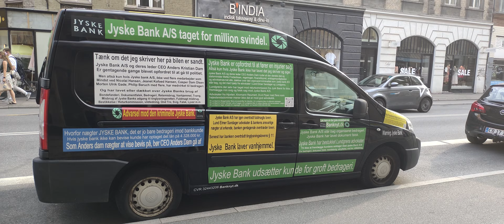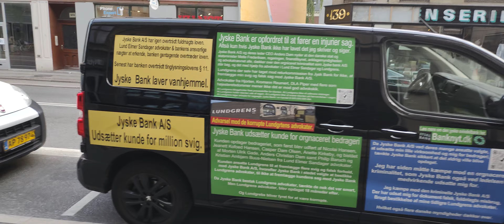Kunde kæmper alene mod Jyske Banks svindel mens Folketinget dækker over det organiseret bedrageri.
Tid. 2.11.
A single Dane, Carsten Storbjerg, has gone to war against corruption in Denmark. But Carsten asks for your help, as camaraderie in Denmark has so much power, that Danish law and order is put out of force, when not a single Danish journalist has written about the problem that Danish banks use corruption. Then I will ask you as foreign journalists, to conduct an investigation into corruption in Denmark, preformed by the Danish Bank Jyske Bank.

It is unhealthy for the Danish government that the state allows banks to commit crime, and covers it.

Hvem tør sige den kunde imod, som siger og har fremlagt at Jyske Bank med flere medarbejdere og venner sammen i forening har lavet organiseret kriminalitet, med mange strafbare handlinger.

Jyske Bank har ikke nogle muligheder for at stoppe mine tiltagende kampagner mod Jyske Bank A/S da jeg skriver sandheden.

Jeg har nu parkeret Jyske Bank bilen fast foran Jyske Bank, på gammel Kongevej nr. 136. Frederiksberg.

Jyske Bank A/S og deres mange medhjælpere som CEO Anders Christian Dam kan ikke stoppe mine tiltagende kampagner mod Jyske Bank Boxen, uden at tale med mig om det.

Men det vil Jyske Bank og Anders Dam ikke, da han er ligeglade med de kunder som Jyske Bank bevidst og beviseligt udsætter for groft bedrageri.

Det her er igen at opfordre dig Anders Christian Dam, til at kontakte politiet, hvis ikke jeg siger og skriver sandheden om Jyske Banks mange forskellige forbrydelser.

JYSKE BANK I HAR ET REELT PROBLEM.

JERES KRIMINELLE BANK VIRKSOMHED, HAR VED FLERE SAMMEN I FORENING, FOR JYSKE BANK A/S LAVET OG ELLER BRUGT.

1. Bedrageri.
2. Bondefangeri.
3. Dokument falsk.
4. Vildledning.
5. Udnyttelse.
6. Lyver.
7. Vanhjemmel.
8. Bestikkelse / returkommission.
9. Retsmisbrug.
10. Misbrugt adgang til Tinglysningsretten.
11. Fuldmagt misbrug.
12. Ond tro.

Men denne her gang er Jyske Bank blevet blevet opdaget, selv om banken har gjort det bankens ansatte og advokater kunne for at skjule Jyske Banks forskellige forbrydelser.

Det lyder måske vildt, men det er sandt at alle i folketinget, også har og dækker over den økonomiske kriminalitet som Jyske Banks medarbejdere står bag.

Da også advokat samfundets formand Martin Lavesen, og advokat nævnets formand Højesterets dommer Kurt Rasmussen er medvirkende til at dække over Jyske Banks organiseret kriminalitet, som sammen med

Advokater som Birgitte Frølund fra Horten Advokater. / Jens Steen Jensen fra Kromann Reumert Advokater. / Jurist Rikke Skadhauge Seerup Krogsgaard tidligere Forbrugerklagenævnet. / Henrik Hyltoft fra Dansk erhverv. og Martin Lavesen

Der dække over, at Jyske Bank A/S ved returkommission bestak Lundgrens advokater, til ikke at fremlægge klientens anbringer mod Jyske Bank A/S

Danmark er styret ved kammerateri og korruption

Kunde i den Jyske svindel Bank Jyske Bank har gentagne gange skrevet til Jyske Banks bestyrelse, og direktion som til Anders Christian Dam, Niels Erik Jakobsen, Per Skovhus og Peter Schleidt for at få et møde, ligesom kunden har skrevet mange gange til Direktionen. ​Signe Krogstrup, ​Lars Rohde, Per Callesen. Director of Denmark’s National Bank også for at få et møde

Uden at nogle i hverken Jyske Bank eller National banken har ville svare

Den danske stat herunder Finanstilsynet, Statsministeriet og statsminister Mette Frederiksen har sammen med Folketingets medlemmer, som Søren Pape Poulsen, Jacob Ellemann Jensen, Lars Løkke Rasmussen, Søren Gade og de øvrige folketings politikere i perioden 2019 til 2022, valgt at dække over den organiseret kriminalitet, som Jyske Bank A/S ved mindst

Nicolai Hansen, Jeanett Kofoed-Hansen, Anette Kirkeby, Casper Dam Olsen, Lars Aaqvist, advokat Morten Ulrik Gade, advokat i Lund Elmer Sandager advokater Philip Baruch og Kristian Ambjørn Buus Nielsen, Lundgrens advokater ved mindst Dan Terkildsen, Mette Marie Nielsen "Danske Bank." Emil Hald Vendelbo Vindstrøm "Rambøll." Rødstens advokater, Thomas Schioldan Sørensen, Rasmus Lindhardt

Anders Christian Dam, Niels Erik Jakobsen, Per Skovhus, Peter Schleidt enten har stået bag, eller direkte medvirket til svig er blevet fortsat

Eller de har medvirket til at modarbejde retfærdighed og undergraver danskernes retssikkerhed, for at dække over, at Jyske Bank A/S bestak Lundgrens advokater til ikke at fremlægge Svig og Falsk sag mod Jyske Bank A/S

Medlemmer af Domstolsstyrelsen som Højesteretsdommer Kurt Rasmussen og Byretsdommer Søren Ejdum, har hjulpet Jyske Bank med at dække over Jyske Banks organiseret bedrageri mod bankens kunder.

Bedrageri som både Nationalbanken,  Domstolsstyrelsen, Rigspolitiet, Anklagemyndigheden, Statsadvokaten, Finansministeriet, Justitsministeriet, advokatnævnet, Advokat samfundet, og partnere i DLA Piper advokater, Kromann Reumert advokater / Advokatfirmaet Rödstenen I/S, Horten advokater, Rødstenen advokater, Lundgrens advokater og Lund Elmer Sandager advokater alle er klar over, men gøre alt for at dække over, og dermed hjælpe Jyske Bank med bedrageri